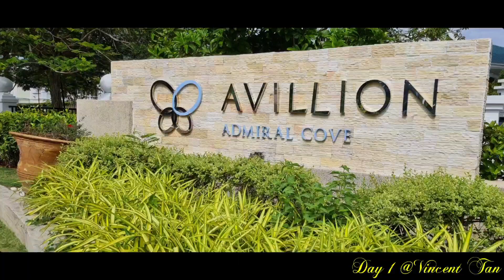AVILLIO ADMIRAL COVE